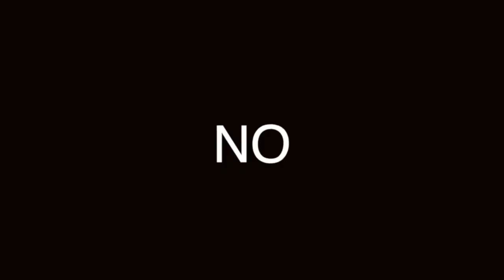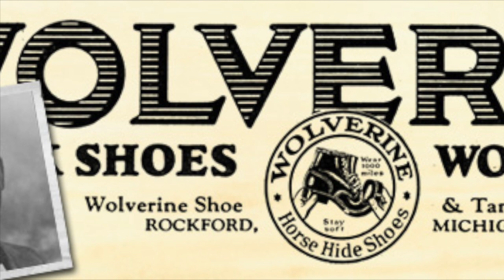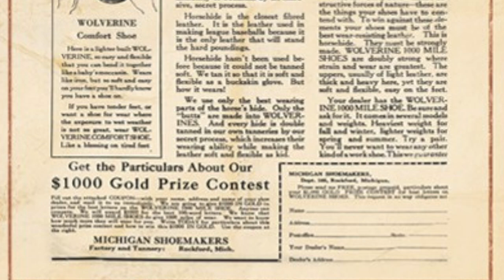CATERPILLAR BOTAS: ¿Sabías esto? ✅❌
Son botas de trabajo, sí. Pero también son confortables. CAT, CATERPILLAR, como las conozcas, apenas tienen 14 años y ya son una empresa mundial. ¿Por qué son tan famosas? Qué las distingue? ¿Son botas de trbajo o botas urbanas?

0:00  -  Introducción Qué es Caterpillar
1:09 - Inicio de fábrica Caterpillar
1:45 - Zapatos Wolverine
2:16 - Desarrollo de ante
2:38 - Hush Puppies
3:01 - Invento del Zapato casual
3:30 - Invento de botas de confort
4:06 - Éxito comercial

Reloj Caterpillar
Reloj analógico de lujo Caterpillar
Reloj negro Caterpillar
Reloj analógico plata Caterpillar
Gorra Caterpillar
Gorra Caterpillar gris

Visita nuestro sitio asociado de Amazon para productos de tu interés: